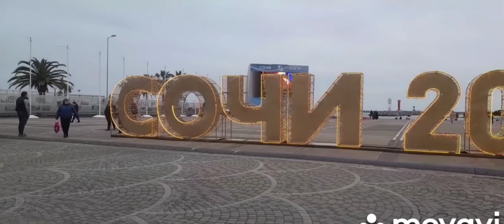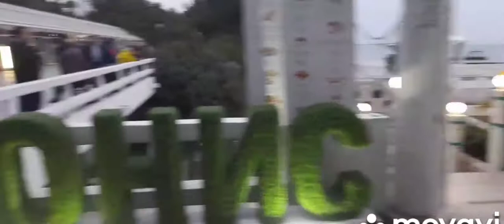безплатна рыба Сочи 2021